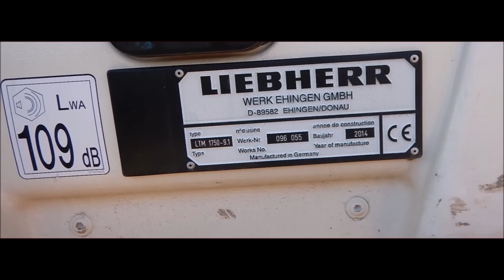Großkran Liebherr LTM 1750 9.1 - Bergung Betonpumpe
Dokumentation Liebherr LTM 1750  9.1 und Grove Kran heben Betonpumpe. Plan A, Blan B: komplett heben und auf Straße stellen
Nachdem eine Betonpumpe das Gleichgewicht verloren hat, wurde die Firma Colonia beauftragt schnell mit großem Gerät zu kommen, zum Glück war nur der LTM 1750 frei. Super Kran, Colonia hat 2 davon. Der Kran kostet 4,5 Mio Euro.
(intern=28 Großkran hinzugefügt)
LTM 1750-9.1
Der 9-achsige LTM 1750-9.1 kann den kompletten Teleskopausleger im öffentlichen Straßenverkehr mitführen. Durch seine hohen Tragkräfte und dem variablen Auslegersystem deckt er ein breites Einsatzspektrum in der Industrie, Infrastruktur oder Energiewirtschaft ab. Beachtliche Traglaststeigerungen erreicht der Kran hierbei dank der Y-Abspannung. Konstruktiv ist der All-Terrain-Kran auf besonders kurze Rüstzeiten bei größter Mobilität ausgelegt. Die umfassende Komfort- und Sicherheitsausstattung wie etwa Traglasttabellen für unterschiedliche Windgeschwindigkeiten runden das Konzept des LTM 1750-9.1 ab. Seit 2020 steht ein 800-t-Upgrade zur Verfügung, was diesen Mobilkran nochmals deutlich stärker macht.